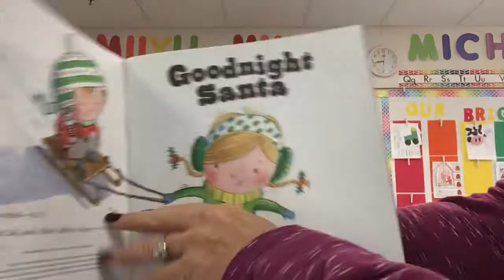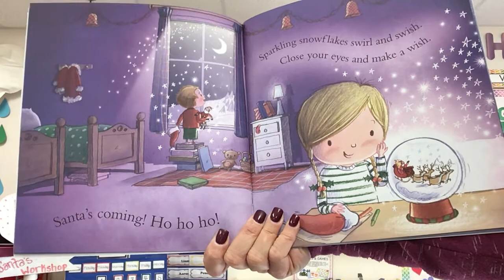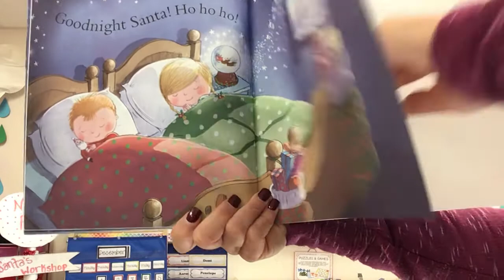Story: Goodnight Santa